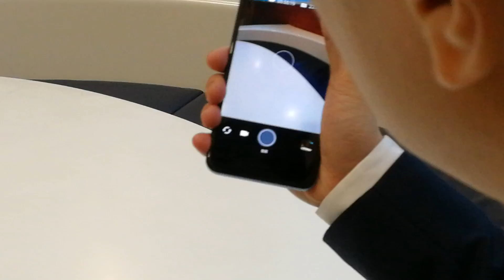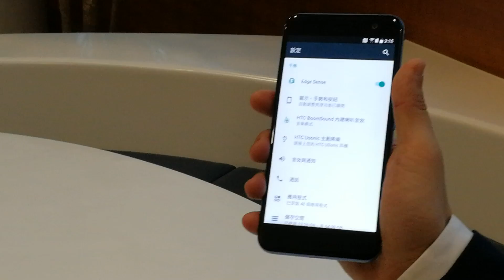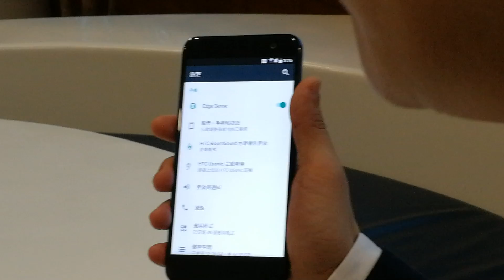HTC U11 EdgeSense介紹